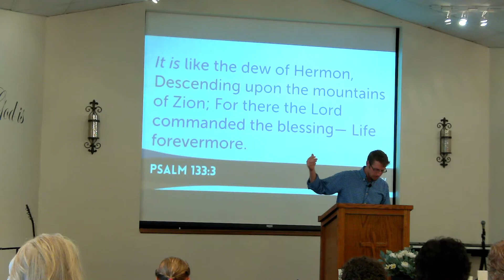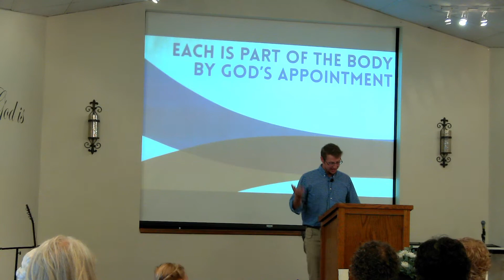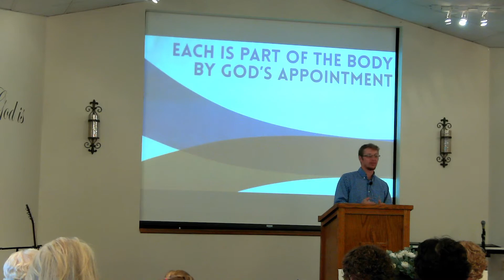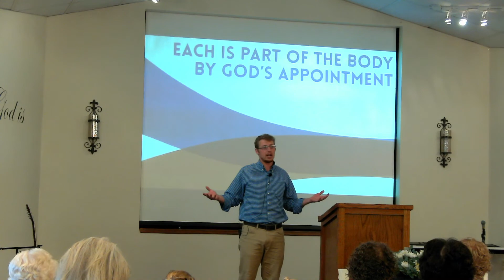Harmony of the Spiritual Gifts